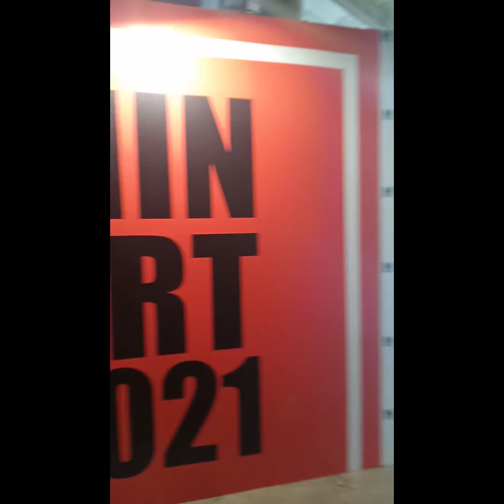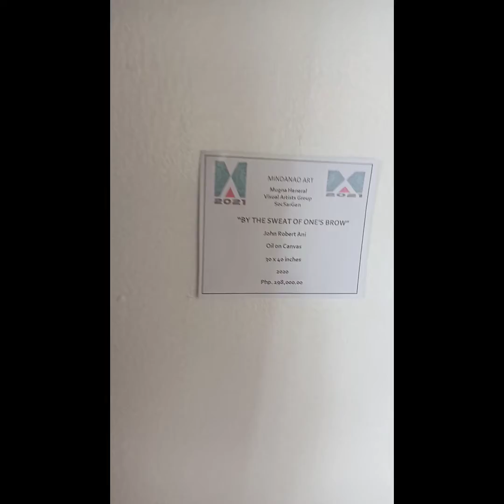MINDANAO ART 2021